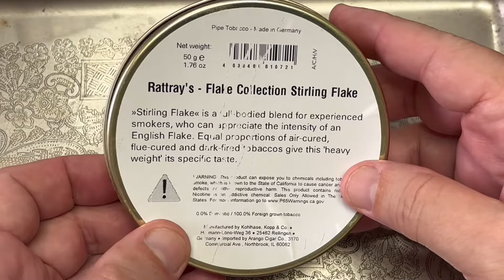Tabaco: STIRLING FLAKE, um VA/BUR peso pesado! 🏴󠁧󠁢󠁳󠁣󠁴󠁿🇩🇪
Resenha sobre uma VA/BUR intensa, um peso pesado para os fortes de coração!

STIRLING FLAKE, da linha Rattray e produzida pela Kopp Tobacos, da mesma forma que a idealizada pelo famoso Charles Rattray há quase 100 anos.

Siga-nos, também, no Instagram: @goldenpuff.2023

GOLDEN PUFF, um papo sobre Tabacos, Cachimbos, Unboxing, Dicas e Hábitos sobre nosso Hobby de Cachimbar.

Vídeos às 3as. feiras e aos Sábados, às 07:30 da manhã
Shorts, no mesmo horário às 5as. feiras.

Tem alguma sugestão de vídeo sobre o nosso hobby?
Avise!!! Deixe seu comentário!!!

Que nosso prazer seja sempre mais prazeroso!! Boas Baforadas!!